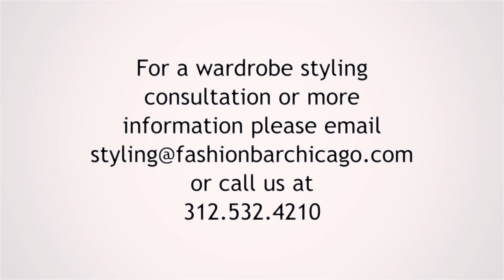Wardrobe Styling by FashionBar - Sue Peters (Teaser Video)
In this preview video, Sue Peters is an empty-nester who is looking for help with her style!

Sue has more time for herself since her eldest went off to college and she needs to update her wardrobe. Now that she has more time, she wants a look that is age appropriate but fun and casual. FashionBar's Master Stylist, Steve Alvarez, comes to her rescue in this latest installment of our styling video series.

FashionBar is here for your for full-service styling needs! Questioning your style? Upcoming special event? Don’t like the shopping
experience? FashionBar is here to help!

Take the hassle out of shopping. Your preferences, our expert stylists at your service. Whatever your needs,  let us help you raise the bar!

We will work with any budget to find the right styling service for you.

FashionBar offers an array of services including:
§ Personal shopping
§ Personal styling
§ Wedding services
§ Closet makeover
§ Closet reorganization
§ Special event styling
§ Men’s styling